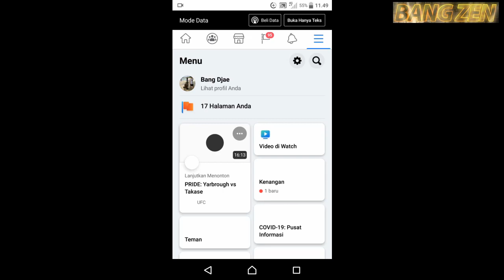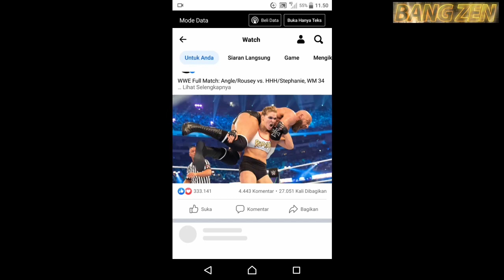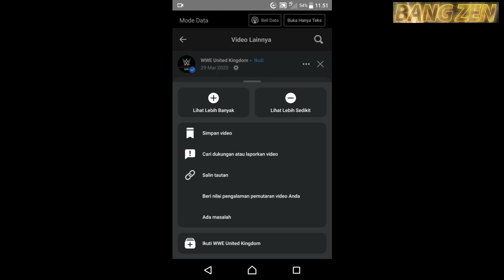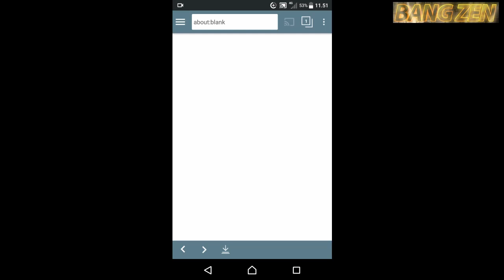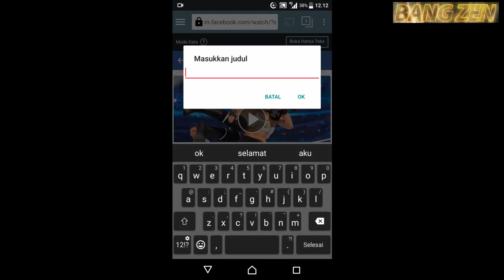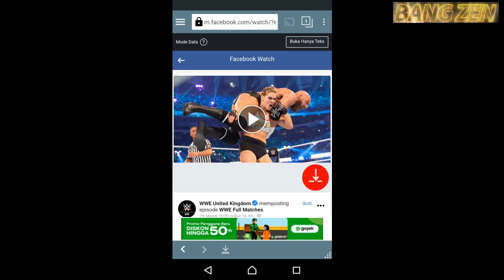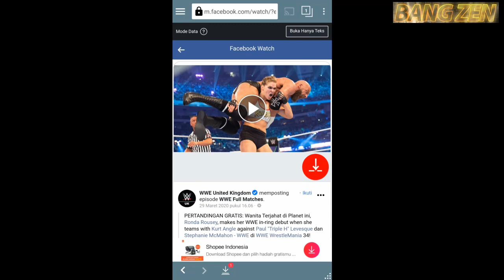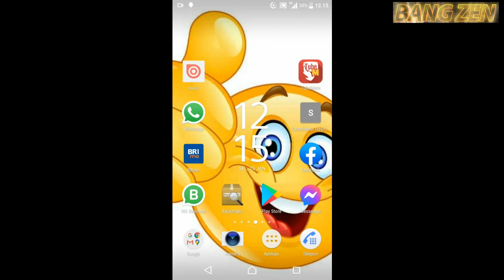Cara MUDAH Download Video di Facebook di HP Terbaru 2022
video tentang:
cara download video di facebook lite,
cara download video di facebook tanpa aplikasi,
cara download video di facebook ke galeri dengan chrome,
cara download video di facebook pakai aplikasi,
cara download video di facebook pribadi,
cara download video di facebook iphone,
cara download video di facebook tanpa aplikasi mudah sekali,
cara download video di facebook yang tidak bisa di download,
cara download video di facebook ke galeri hp tanpa aplikasi mudah banget,
cara dan trik download video di facebook terbaru 2021,
cara download video di facebook ke galeri chris tv,
cara download video di facebook yang di private di hp,
cara cepat download video youtube & facebook di hp android,
cara download video di facebook menggunakan aplikasi hd video,
cara download video di facebook lite ke galeri dengan chrome,
cara download video di arsip cerita facebook orang lain,
cara download video di facebook tanpa aplikasi di hp,
cara download video facebook di telegram,